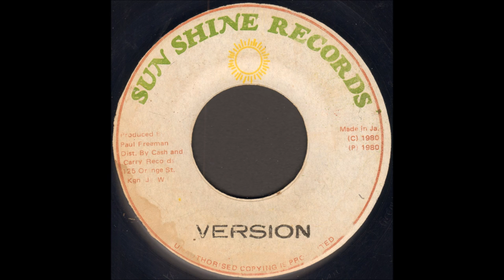Paul Freeman - Suffering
Paul Freeman - Suffering Version

Sun Shine Records
1980